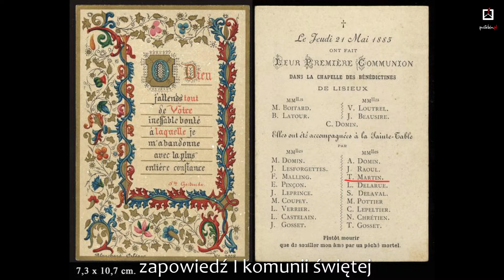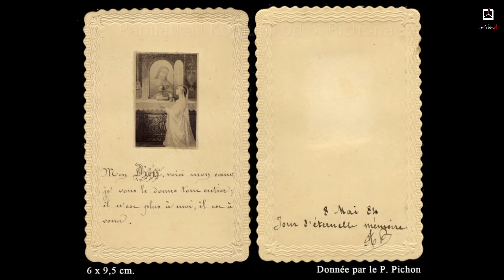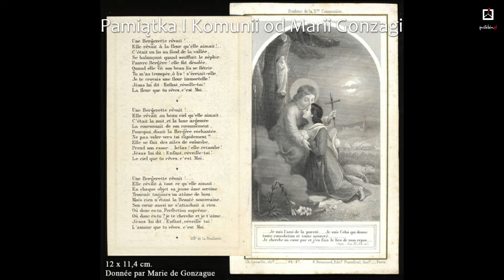Bez retuszu- I komunia Teresy- K. Kliche i K. Sojka